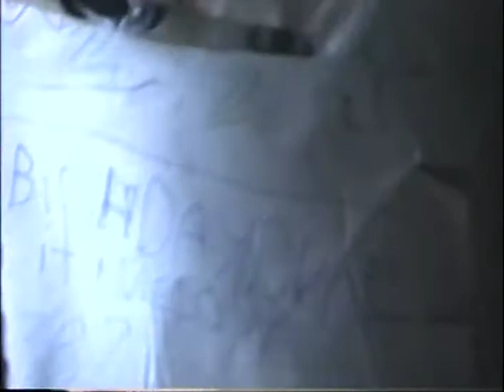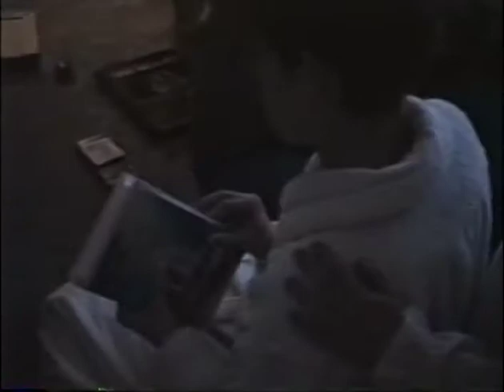Pollard 14 6